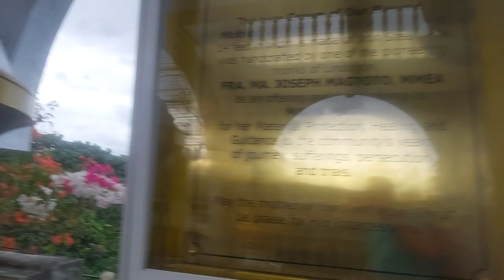We visit Beautiful Simala Church @Cebu for Sinulog Month.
Travel to Cebu City and on the way back stop to visit Simala Church. Biggest church I've been to. Beautiful to look around at all the detailing that went into this church.